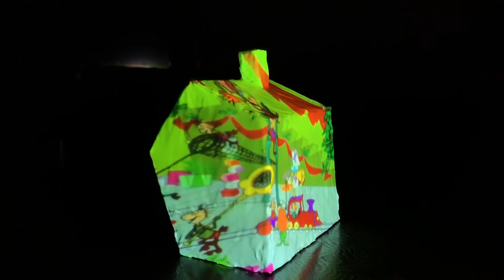The Grinch - Projection Mapped Gingerbread House 2018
Merry Christmas everyone! I created another little projection show for my gingerbread house this year. I took a break from my usual Disney theming and instead focused on the story of The Grinch.

Nothing was straight from the cartoon. Every shot was either composited, rotoscoped, chromakeyed, or just reanimated completely. I loved having a chance to design fireworks for the first time, as well! And a special thank you to Abram Rice for lending his vocal talents to the opening dialogue. It added so much!

It was a lot of fun, and another great learning experience. I hope you enjoy!